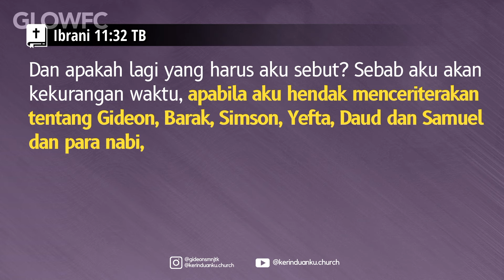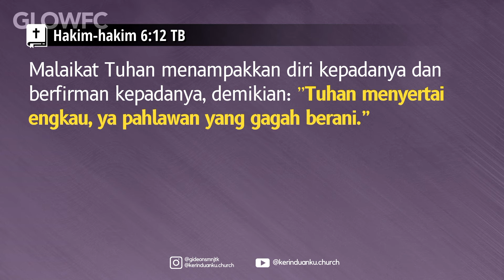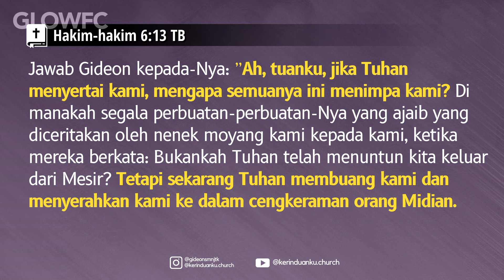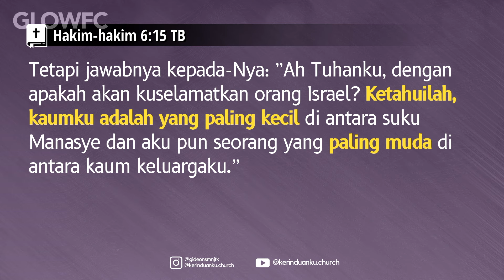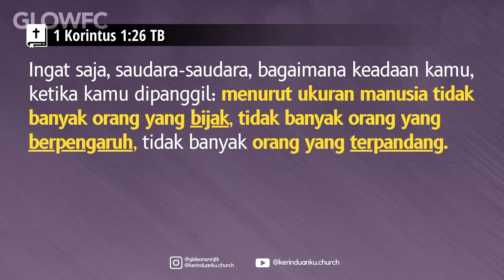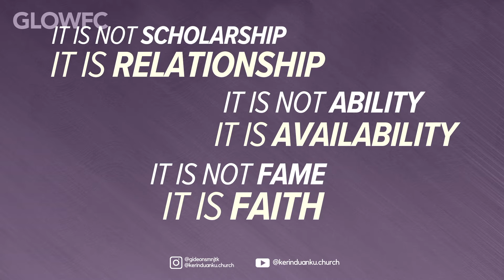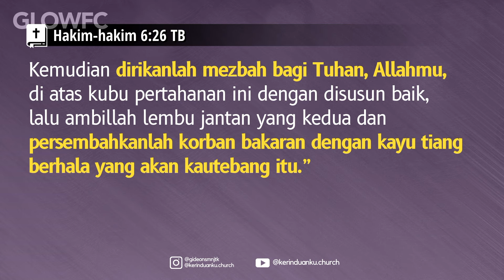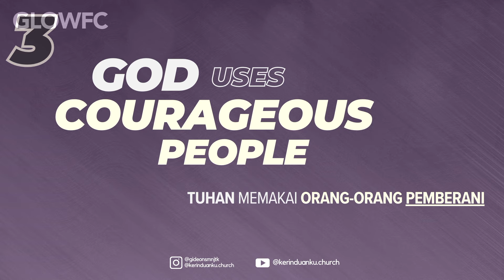The Ordinary For The Extraordinary - Ps. Gideon Simanjuntak